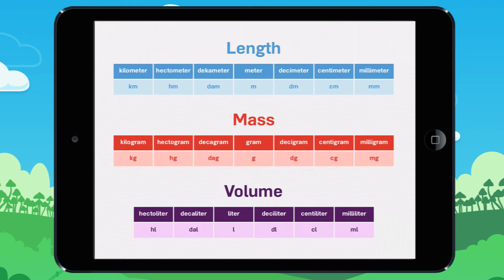Learn about the units for length, mass & volume! Lesson